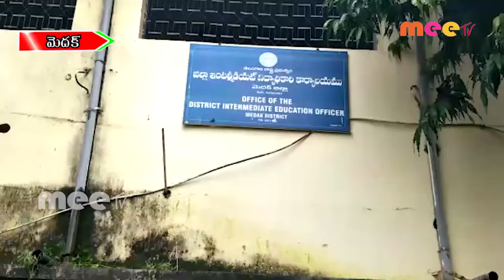రాష్ట్ర ప్రభుత్వం ఆదేశాలు మేరకు పాఠశాలలు ఓపెన్.//27.08.2020//MEE TV NEWS//